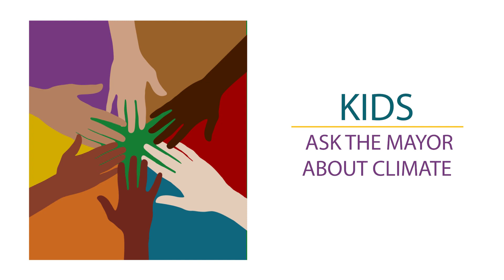Kids Ask the Mayor About Climate